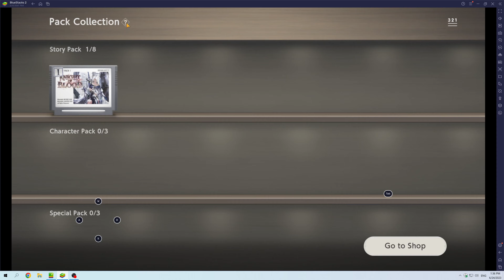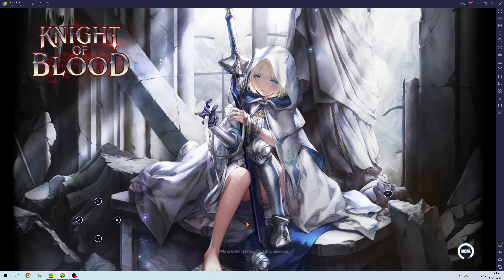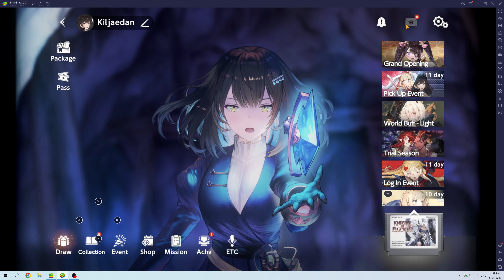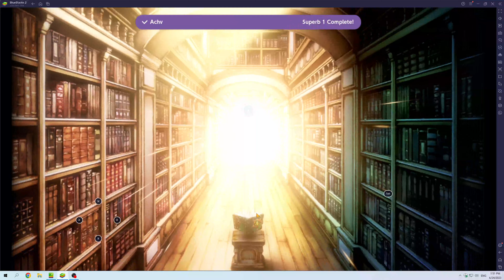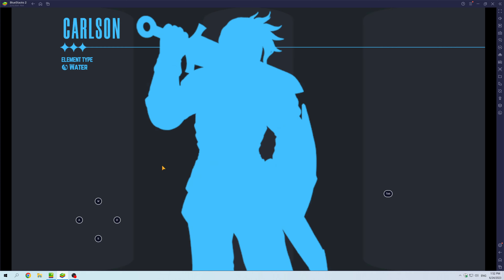Brown Dust 2 Playthrough Story Mode Part 12 The Missing Rock Found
The Missing Rock Found.